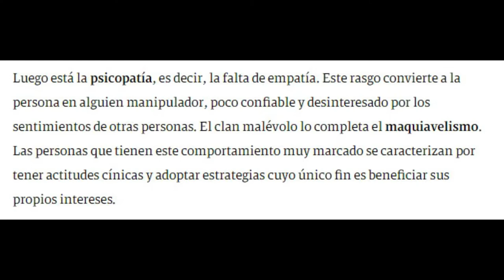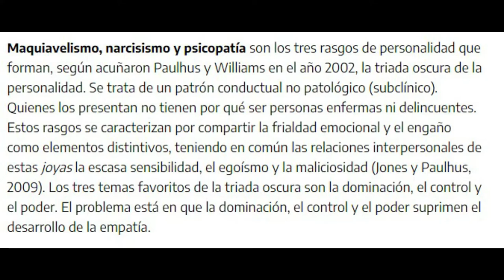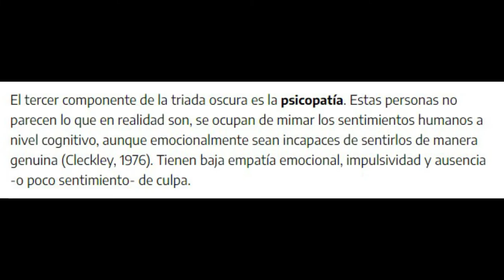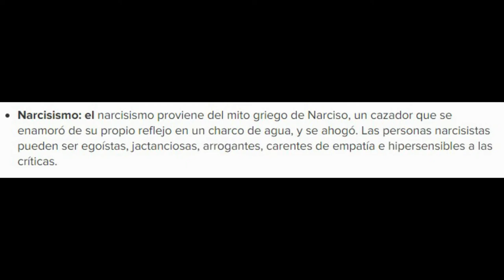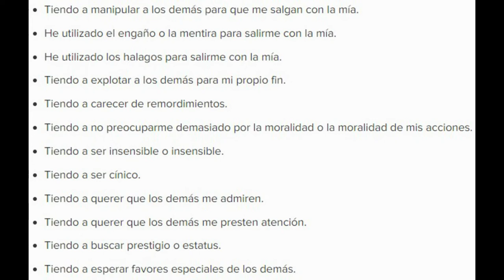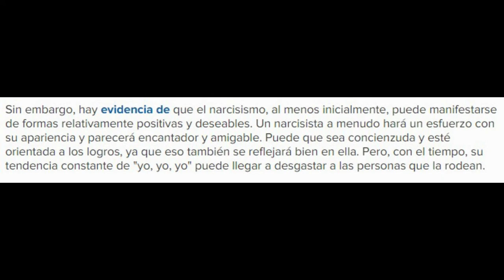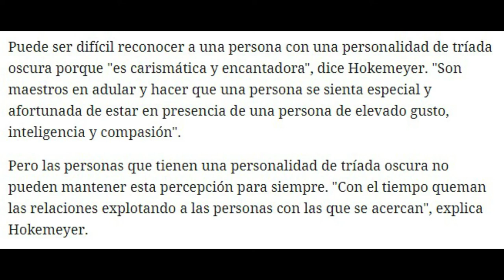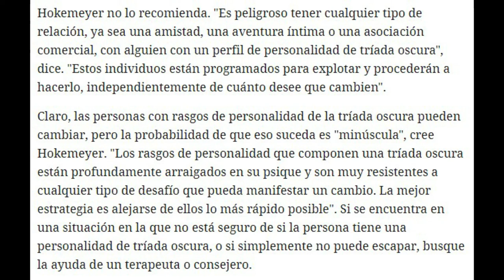"Robert T. Browne" - La Tríada Oscura - Cap 21 de 80 - Mulla Hanaranda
Fundador de The Hermetic Society for World Service ( la sociedad hermetica para el servicio mundial ) . sede internacional Santuario Hermetico Republica Dominicana - sede Venezuela - sede